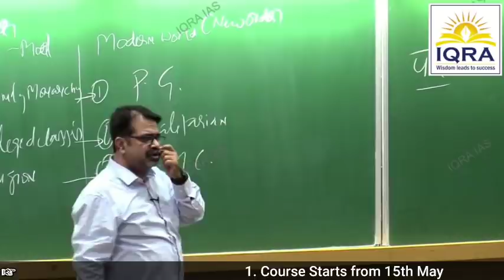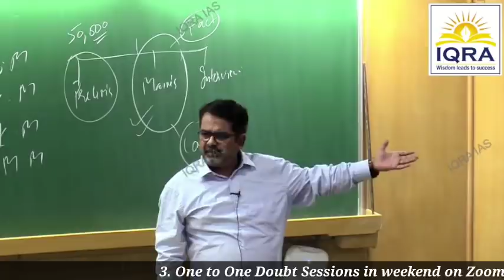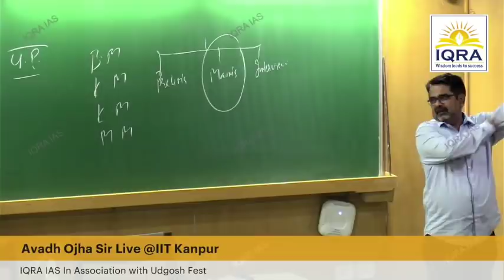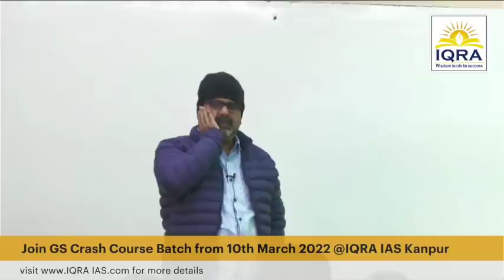तारीफ का मज़ा भी, गाली सुनने के बाद आता है | Rahul Gandhi | Avadh Ojha Sir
History Optional Course Features:
1. Course Starts from 15th May.
2. Recorded Video Lectures
3. One to One Doubt Sessions in weekend on Zoom Platform
4. Study Material in PDF Format
5. Test Series of 200 Questions Framed by Avadh Ojha Sir
6. Free NCERT Course of Ancient, Medieval and Modern
7. Validity : 6 months
8. Fee: 30000 + 18%  GST(Discounted fee till 1st April)

2. 🏹 Guidance for Youth/Students 🌟